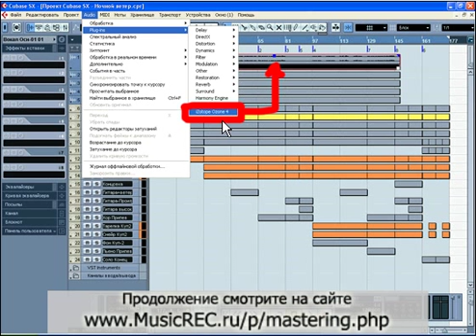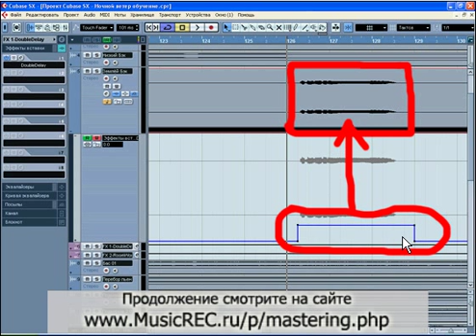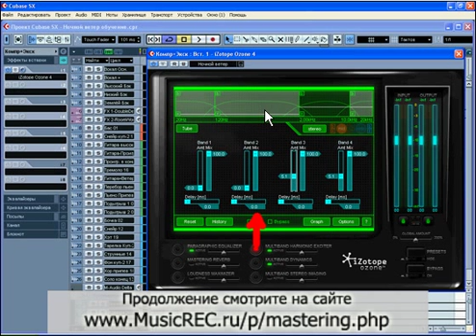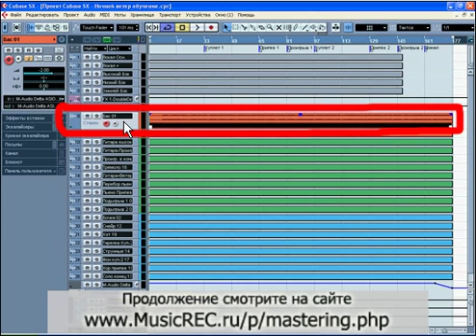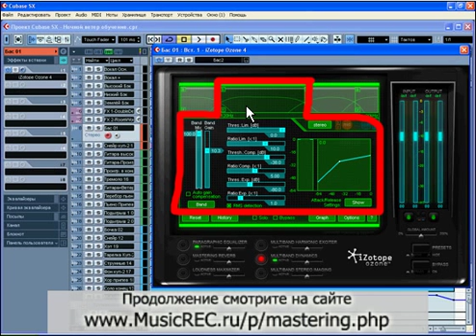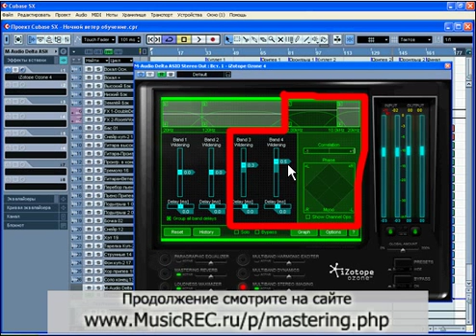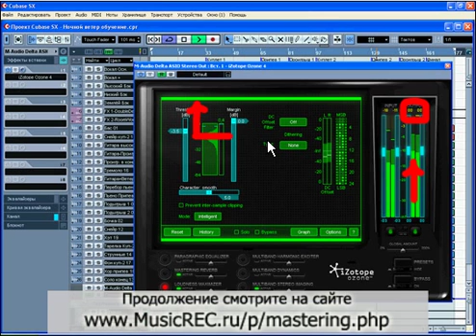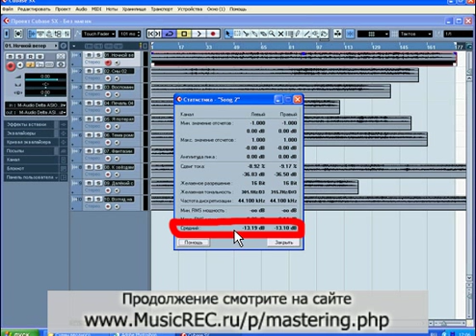Мастеринг. Видео Обучение (вводный урок)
Для всех начинающих музыкантов: Видеокурс по профессиональному мастерингу для компьютерных музыкантов.